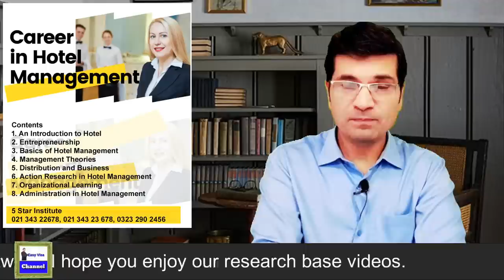Secret Pathway To Canada II Easy Way To Move Canada Fast I Urdu I Easy Visa